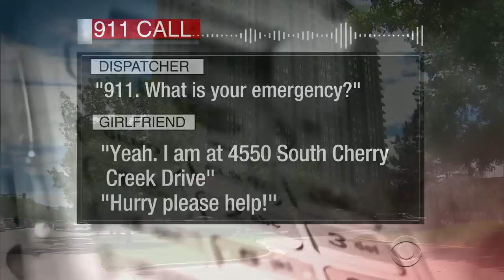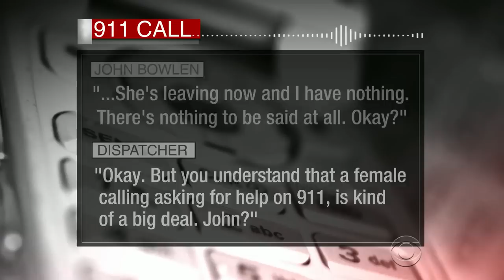Son of Denver Broncos owner arrested for domestic violence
John Bowlen, whose father owns the Denver Broncos and who works for the team, was arrested this week for allegedly shoving his girlfriend into a wall. Adriana Diaz reports on the latest case to bring domestic violence back to the NFL's doorstep.